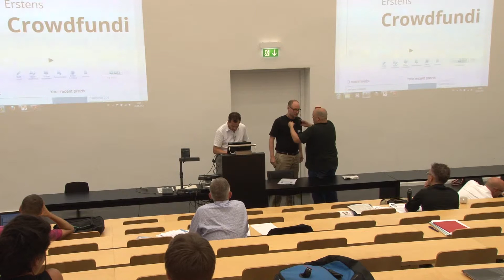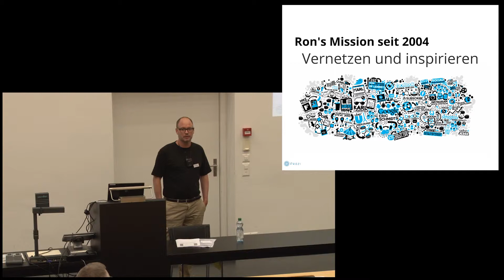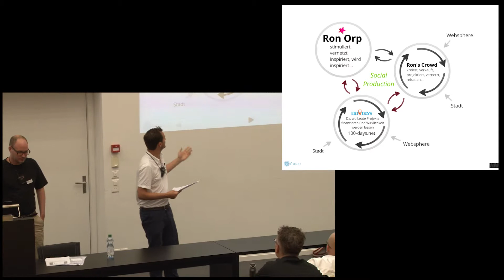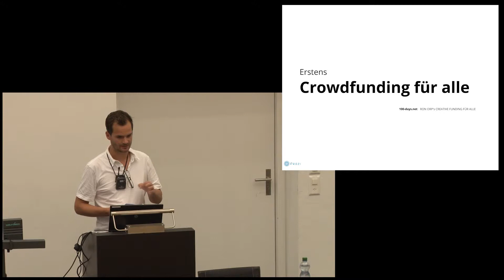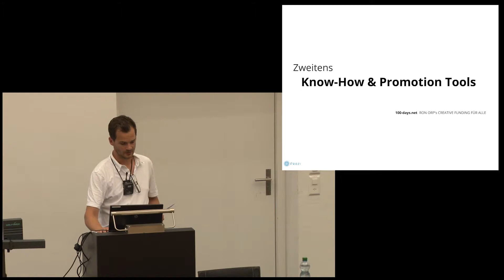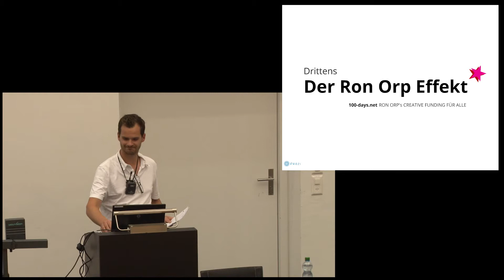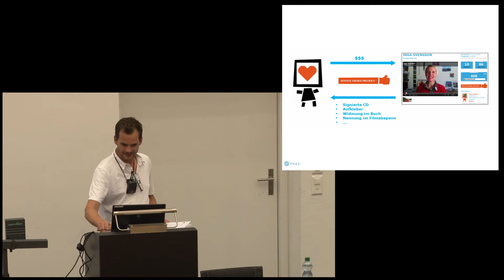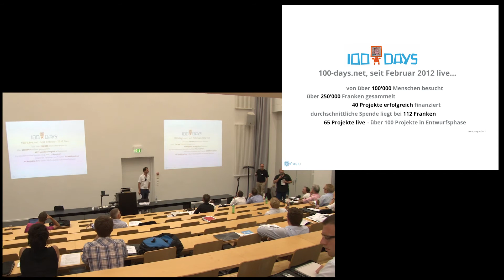100days.ch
100days.ch
Romano Strebel & Christian Klinner
Gründer und Macher Ron Orp / 100-days.net

100 Tage, um dein Projekt Wirklichkeit werden zu lassen

Auf 100-days.net zeigen Initiatoren (Musiker, Künstler, Designer... Du!) ihre Projekte und lassen diese bis zu 100 Tagen (du hast freie Wahl der Projektlaufzeit) durch viele einzelne Personen, so genannte Booster, finanzieren.
Dafür bekommen die Booster (Freunde, Bekannte, Firmen, Gönner...) vom Initiator einzigartige Goodies, wie bspw. eine signierte CD, ein Buch mit Widmung, eine Erwähnung im Filmabspann etc. - Booster erleben die Realisation eines Projektes und können sogar aktiv daran partizipieren.

1. Swiss New Finance Conference

Universität Bern, UniS,
Schanzeneckstr. 1, 3011 Bern,
Hörsaal A 003

23. August 2012,  09:00-17:00

Die 1. Swiss New Finance Conference behandelt als erste in der Schweiz die
Themen Crowd Funding, Crowd Financing und New Finance. Crowd Funding verändert
inzwischen die Entstehung von Produkten, Projekten und Firmen, ermöglicht neue Ideen
und ist ein Motor für Startups. Die Konferenz zeigt diesen und andere Trends im Bereich Finance in den nächsten Jahren.

Organised by direct-lending.net GmbH on behalf of the Alumni of the University of Bern